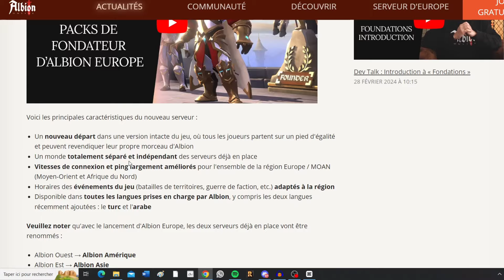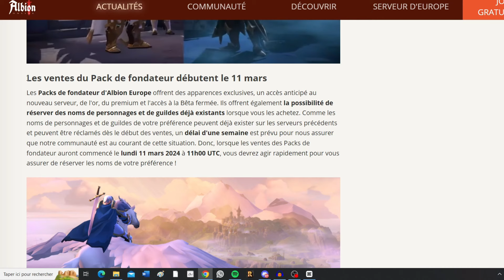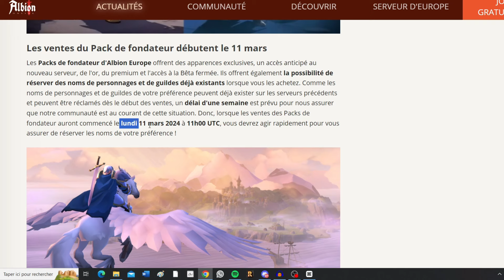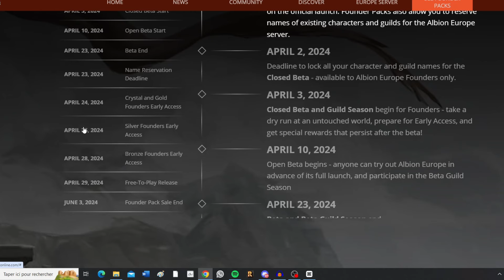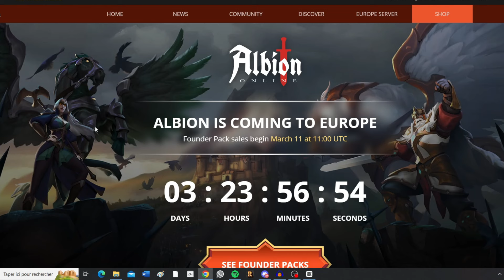Annonce du NOUVEAU Serveur Albion Europe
HYPE TRAIN !!! Toute les infos, tutos, comment bien commencer le rush etc sur cette chaine très prochainement.